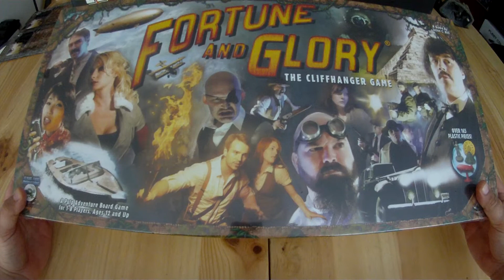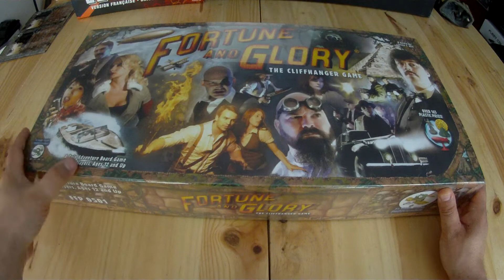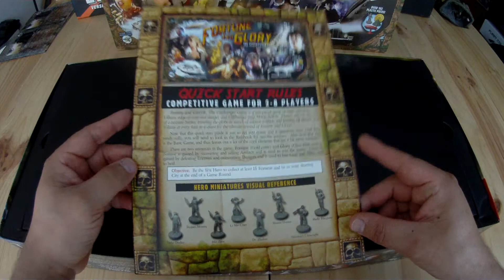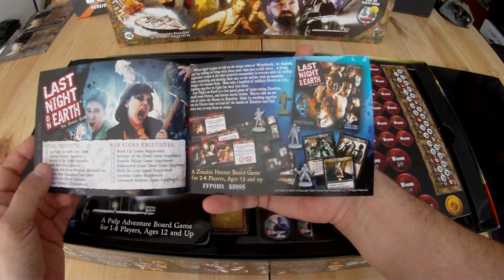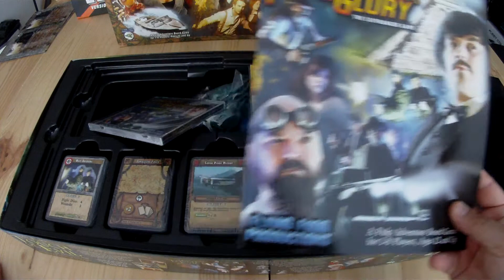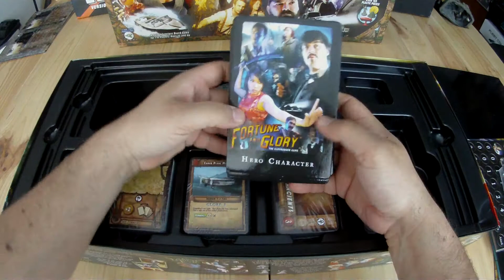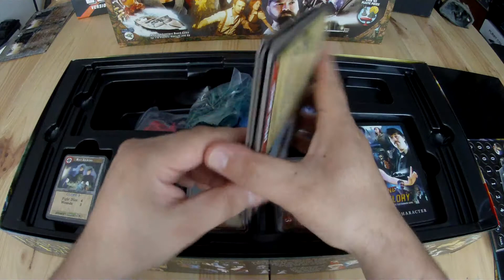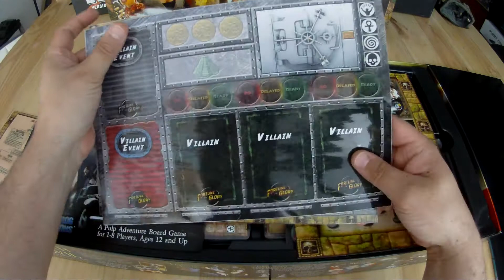Open Ze Box - Fortune and Glory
Découvrons ensemble le contenue de l'imposante boîte de "Fortune and Glory", le grand jeu d'aventures Pulp de chez Flying Frog Production.